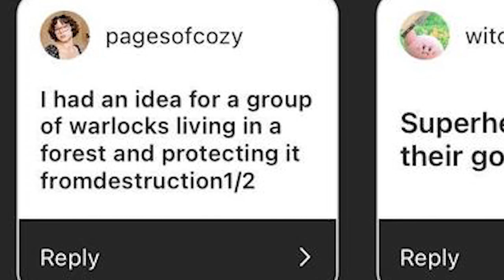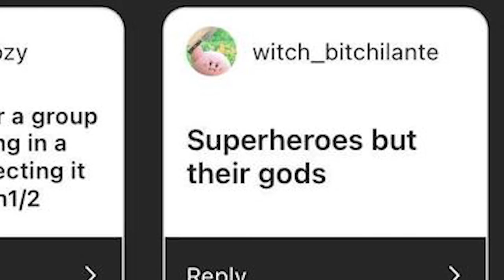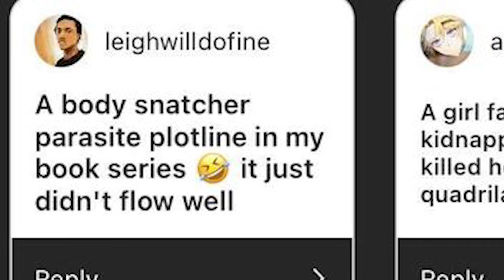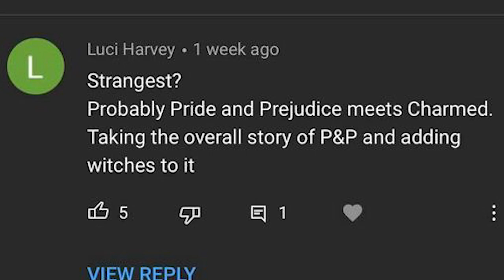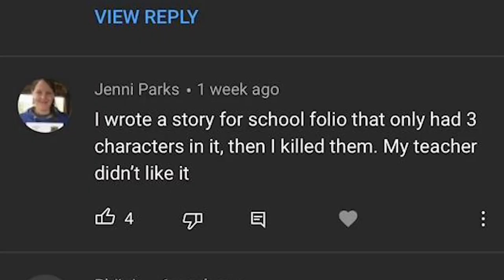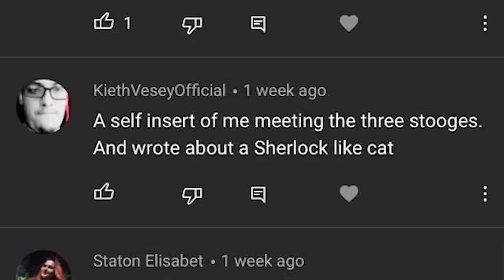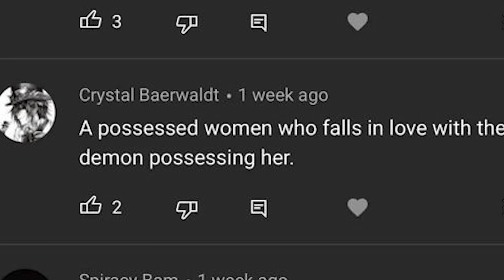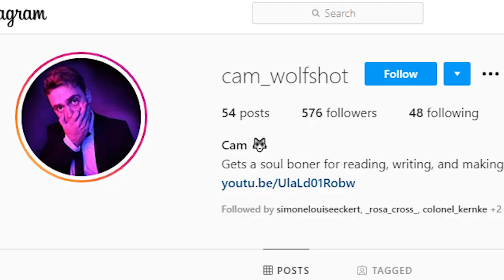worst & WEIRDEST story ideas I've seen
Not every idea is gold, so today lets take a look at some of the duds. God help us all...
(Open Me)

If you have a few spare dollars, consider donating to my Movember page, to help fight suicide rates.

absolute WORST story ideas I've seen